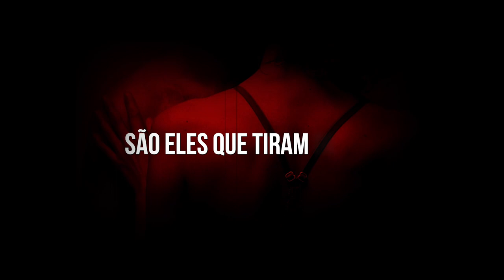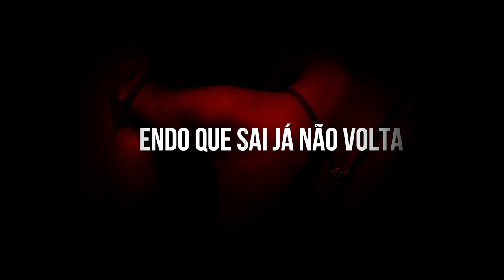Salucci - Limoncello (Lyric Video)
Para celebrarmos um ano de Limoncello, decidimos fazer um lyric video para o mais aclamado tema de Salucci até ao momento. Queremos agradecer a todos vós que acompanham e apoiam o percurso de Salucci e podemos desde já dizer que boas novidades se aproximam!

Desde o lançamento do seu segundo EP, "Efeito Borboleta" em Abril, Salucci tem estado constantemente em estúdio, a preparar novos temas dos quais podemos adiantar que se nota uma confiante entrega de Salucci. A sua evolução tem sido constante e nós não poderiamos estar mais orgulhosos do seu percurso.

Fiquem mais uma vez com Limoncello. 🍋🍋
Partilhem, subscrevam e fiquem atentos, em breve teremos mais novidades!